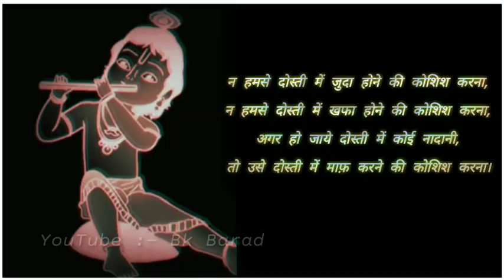Jai shree krishna whatsapp status,lord shree krishna status,jay murlidhar,jay dwarkadhish whatsapp.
Jai Shree Krishna Radhe Radhe .
One's again big thanks for you're Love & support .

- 1st User id For (My Photos , videos  & your question )

       🅢︎🅗︎🅐︎🅡︎🅔︎ & S͟U͟B͟S͟C͟R͟I͟B͟E͟

       ᖴOᖇ  MORE